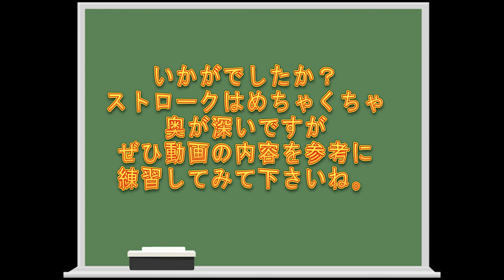【アコギ】あいみょん「マリーゴールド」で伴奏が上手くなる！ストロークマル秘テクニック公開！右手のあれこれを徹底解説！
マリーゴールドのコード譜はこちらからダウンロードできます。

※誤植があります。
7:12　ストロークの矢印
誤　↓↑↑↓
正　↓↑↓↑

様々なジャンルのレコーディング、セッションワークからサポート演奏を行いつつ、自身の活動もデュオ演奏からバンドものまで幅広く行う。
世界的エフェクツブランドBOSSのデモプレイヤーとしても活動。全国においてワークショップや音色制作にも携わる。
また、DAWを駆使した音楽制作にも造詣が深く、アーティストや大手企業への楽曲提供や編曲を行い、近頃はプロデュース活動にも力を注いでいる。
他、進研ゼミにて作曲講座「関秀樹のそうなんだ音楽♪」を開講、ギター/DTMの講師としての活動や教材執筆も行っている。

●主な共演、演奏、楽曲提供、プロデュース

全くの初心者の方でも3回のレッスンで1曲弾けるようになります！

コメント・メッセージお気軽にどうぞ！